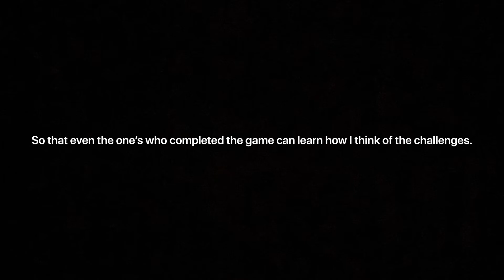A Few Announcements (Grand Mountain Adventure Related)